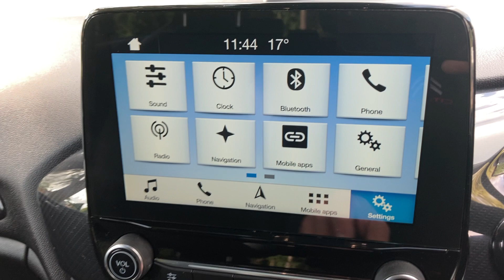BG18XUS FORD FIESTA